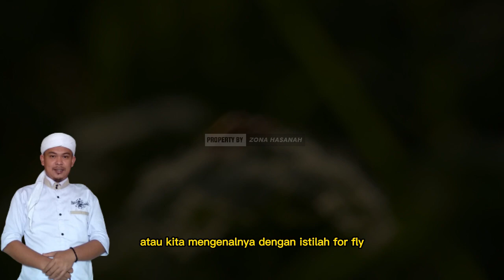Suami - Istri Ingin Saling Memuaskan? Ikuti Caranya Menurut Hukum Islam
Ketika suami mengalami klimaks (ejakulasi), janganlah terburu mencabut dzakarnya, melainkan menahannya beberapa saat disertai mendekap istri
dengan mesra.

Setelah kondisi tubuh suami sudah tenang, maka cabutlah dzakar dari vagina istri dengan mendoyongkan tubuhnya ke samping kanan. Menurut para ulama ahli hikmah, demikian itu (mencondongkan badan ke kanan saat mencabut zakar) adalah upaya untuk memiliki anak laki-laki.

Zona Hasanah menyajikan informasi serta layanan keagamaan dengan mengedepankan sikap moderat.  Video disini hanyalah sebagai referensi berbagai riset dan pengumpulan data berupa foto dan video dari berbagai sumber yang dikemas dalam bentuk entertainment. Kebenaran hanya milik Allah SWT.